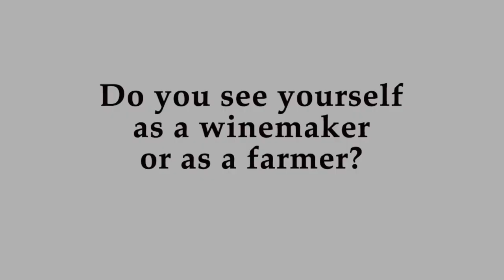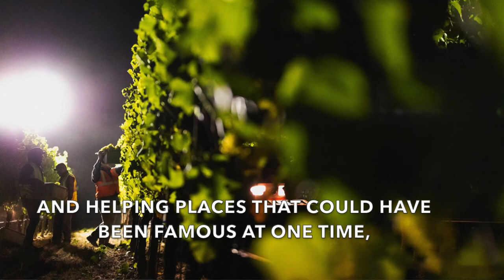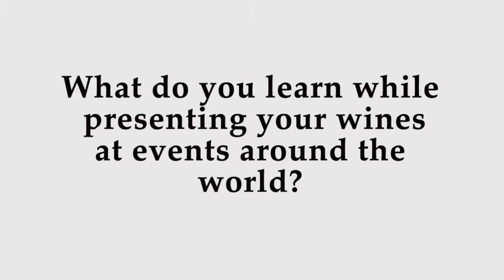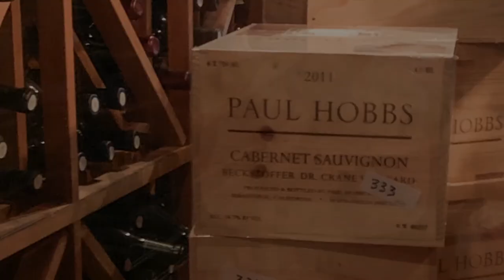Columbia Restaurant -- Paul Hobbs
In January, pioneering winemaker Paul Hobbs hosted the first wine dinner in celebration of the Columbia Restaurant's 115th anniversary.

In this inaugural episode of "Conversations By The Glass," Hobbs discusses what he enjoys about winemaking, what he learns from attending wine events and what wine lovers around the world have in common.